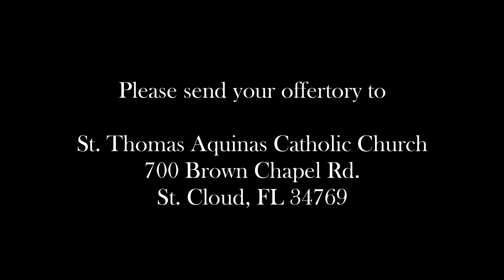Aug 23 English Mass